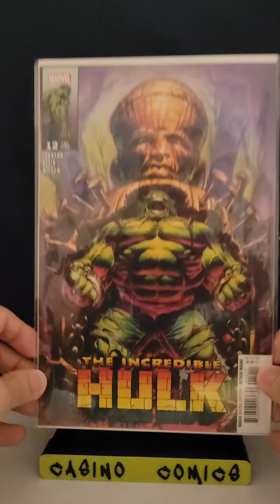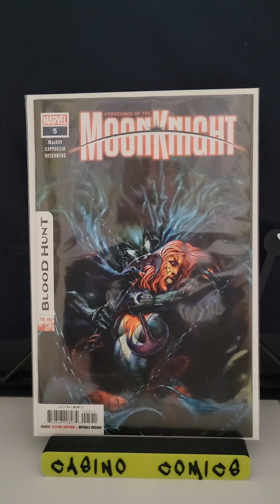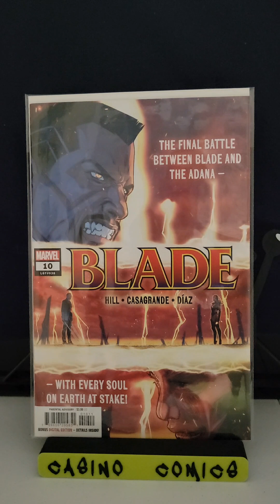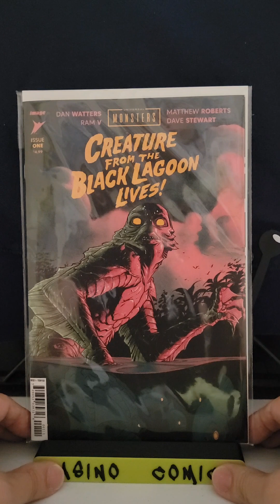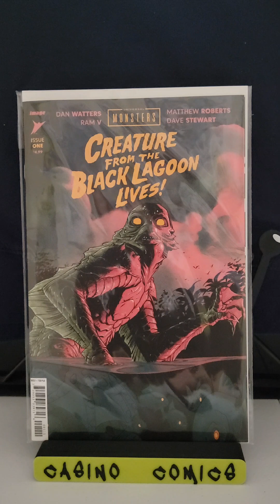Comic book haul for the last week.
I'm just showing off the pickups from the last 2 weeks.